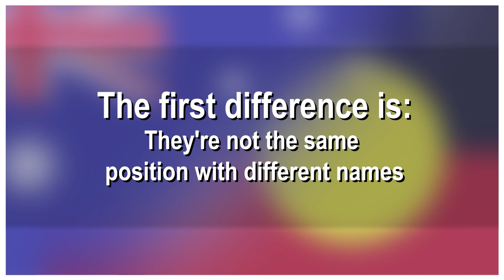What's The Difference Between The US President and Aus Prime Minister? | AUSPOL EXPLAINED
Why do some countries have a Prime Minister and not a President? Why do some countries have both? I delve into the differences between the two roles, their powers, their function, and limitations, and give you a comprehensive answer to those questions. Because this channel is focused on Australian politics and a close ally of Australia is the US this video compares and contrasts the President of the USA with the Prime Minister of Australia (with a few mentions of France for good measure). Enjoy!

Auspol Explained would like to acknowledge the Whadjuk Nyoongar people and their Elders as the owners and custodians of the Land that the video was filmed and edited on. This Land was stolen and never ceded. It always was and always will be Aboriginal Land.